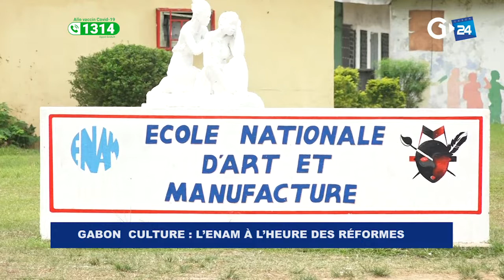GABON - FORMATION, L’ENAM À L’HEURE DES RÉFORMES